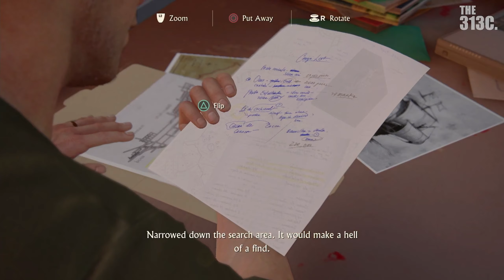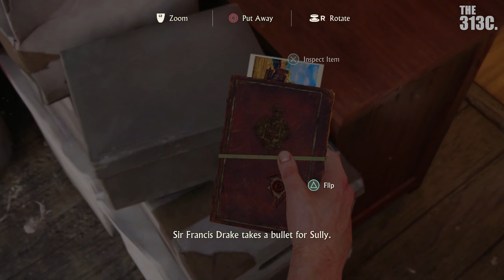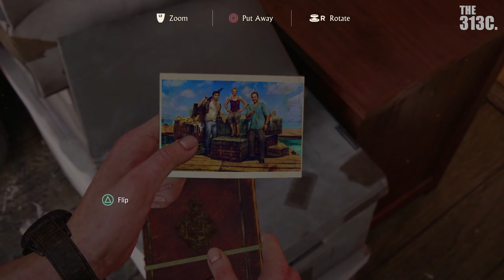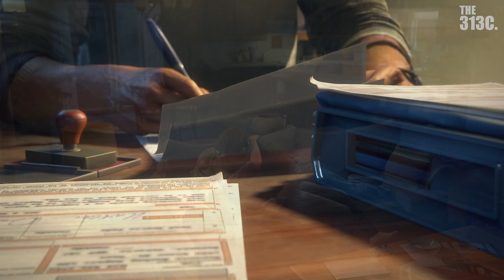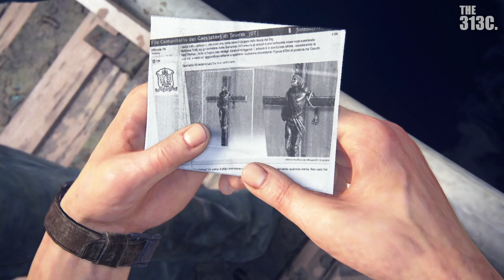Uncharted 4 | A thief's end : ตอนที่ #2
❤️หากดูแล้วชอบใจ คอมเม้นอย่างสุภาพ